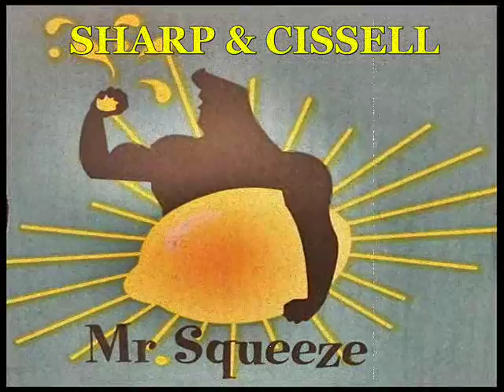MR. SQUEEZE Sharp & Cissell (Thanks Curtis McGirr)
Thanks Curtis McGirr
Scott Squires, Lauren Wheat, Russell Downing, Conner Cartee, & FOO CREW

MR. SQUEEZE
Sharp & Cissell
(Charles David Sharp & Barney Cissell)

My name is Mister Squeeze, I'm the King of New Orleans
Yeah, they all call me Mister Squeeze, I'm the King of New Orleans
The ladies all say please please, Please Mister Squeeze

My name was Papa Jones, That's what they called me way back home
Yeah, my name was Papa Jones, That's what they called me way back home
Left a wife in Alabama, And seven children all alone

I got money, diamond rings, And a thirty-eight or two
I got candy in the pockets Of my new blue velvet suit
Brass knuckles and a black jack , And a switchblade in my boot
Back off buddy, I'm a live wire, don't make me 'lectrocute

Not many know my real name, Name of Curtis Mac
Don't call me Curtis to my face
And don't you touch my cadillac

Brass knuckles and a blackjack, And a switchblade in my boot

Parchman Prison calls me inmate 1025549
Shot a man in Mississippi, I'm doing 20 years to life

The pretty ladies all say please please, Please Mister Squeeze